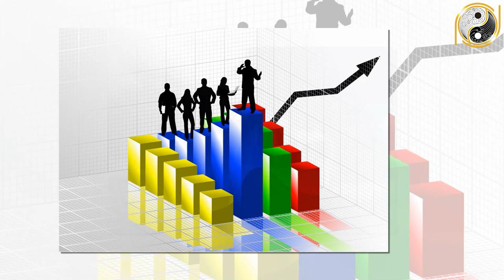Tử Vi Trọn Đời Ất Hợi 1995 Nữ Mạng Trúng Số Độc Đắc, Tiền Vàng Ùn Ùn Kéo Về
01. Linh phù giải hạn
02. Hồ lô hóa giải Ngũ Hoàng
03. Mai Hoa Phú Quý
04. Gương bát quái tinh cầu
05. Kim bài thái tuế 2023
06. Vòng tam hợp Dần Ngọ Tuất
07. Vòng tam hợp Thân Tý Thìn
08. Vòng tam hợp Hợi Mão Mùi
09. Vòng Tam Hợp Tỵ Dậu Sửu
10. Bát bảo tâm kinh
11. Minh Quang pháp bảo cầu
12. Minh Quang pháp bảo lục giác
13. Tỳ Hưu Lộc Tài (Đồng)
14. Tỳ Hưu Khai Vận ( Bạch Ngọc)
15. Bách Niên Tụ Tài ( tụ tài lộc)
16. Song long ngọc ấn ( ấn thăng quan)
17. Kim bài ngũ Lộ Thần Tài
18. Hồ lô bình an ( treo xe)
19. Móc khóa văn xương
20. Ống bút văn xương gỗ đào
21. Bút văn xương gỗ đào
22. Bút văn xương gỗ đào nhỏ
23. Hoa mai kim tiền ( mạ vàng )
24. Các vật phẩm phong thủy khác Tử Vi Trọn Đời Ất Hợi 1995 Nữ Mạng Trúng Số Độc Đắc, Tiền Vàng Ùn Ùn Kéo Về